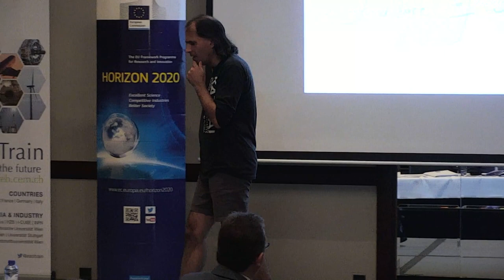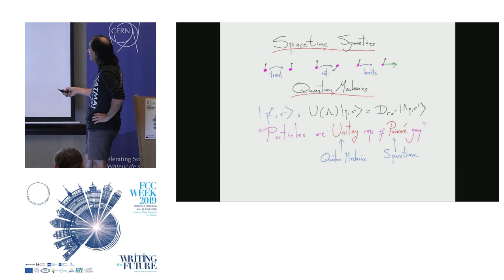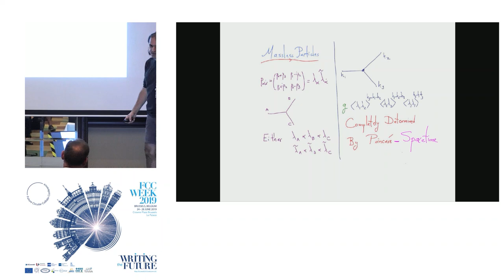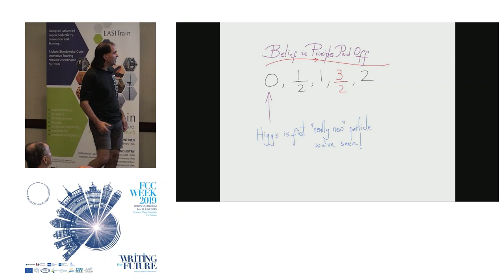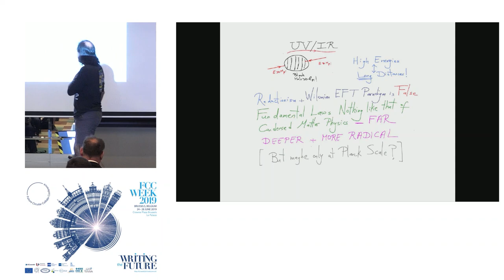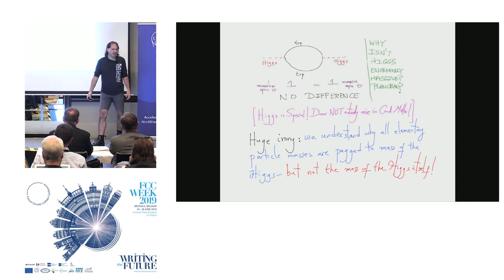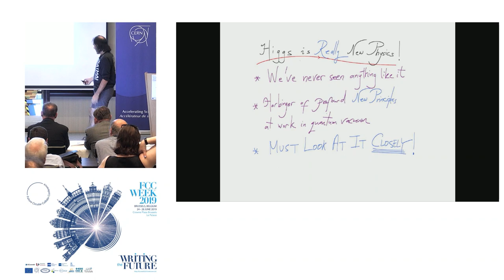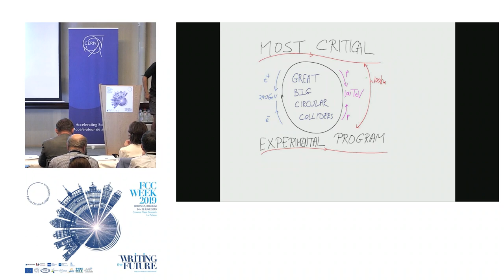Future Circular Collider and the future of fundamental physics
Professor Nima Arkani-Hamed (Institute of Advanced Studies, University of Princeton) delivers a keynote speech during the opening of the Future Circular Collider week in Brussels.

In his talk, he addressed the theoretical and experimental challenges lying ahead following the discovery of the Higgs boson and the complementary role of future energy and intensity frontier colliders in answering some of the most profound questions about nature.